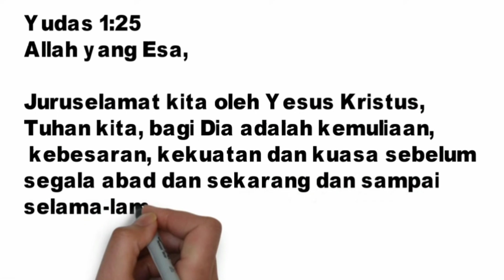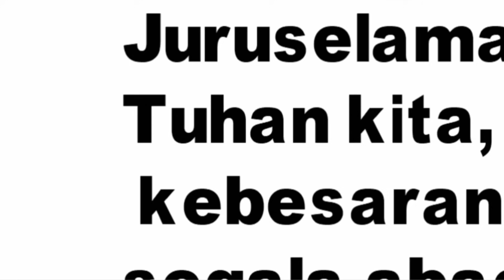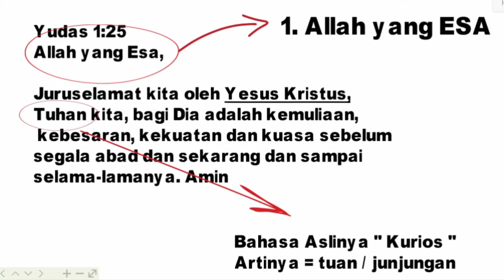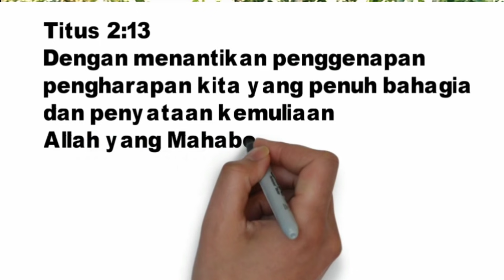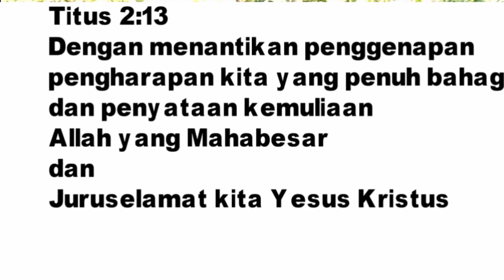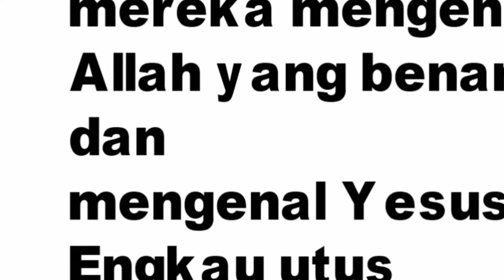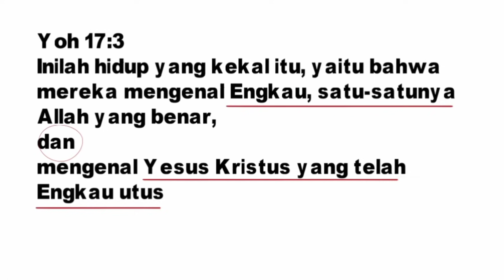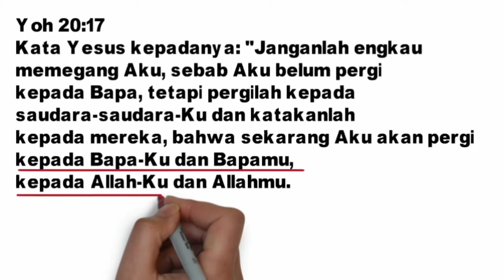Pastor DR.Joshua Tewu Ketampol Ayatnya Sendiri . Dialog Dengan Paul Edy Prayitno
Jika anda seorang muslim yang ingin mendukung dakwah Islam ,

Infak & sodaqoh Buat Mendukung Dakwah Saya  :
Pribadi   : Rek BCA a/n Edy Prayitno
                  No Rek : 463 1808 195
Yayasan Pembinaan Mualaf At Tauhid :
               : Bank MANDIRI SYARIAH (451).
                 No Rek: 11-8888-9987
                 a/n . Yayasan Pembina Muallaf At-Tauhid

Kegiatan dakwah saat ini dibawah naungan :
~ Yayasan At Tauhid ( Pembinaan Mualaf )
~ Yayasan AWF ( Abdullah Wasian Foundation )
~ KNAP  ( Komite Nasional Anti Pemurtadan )

" Dialog di Graha Paul Edy Prayitno "

Paul  Zang
Paul sang
Dialog agama
Dialog agama islam vs kristen
Dialog agama islam dan kristen
Dialog islam terbaru 2021
Dialog lintas agama
Dialog lintas agama islam dan kristen
Dialog antar agama di dunia terbaru
Debat islam dan kristen
Debat santun
Debat agama sopan
Debat agama islam vs agama kristen
Debat agama terbaru 2021
Debat agama paling panas
Kristologi center indonesia
Kristologi menachem ali
Kristologi islam
Kristologi insan mokoginta
Kristologi sanihu munir
Kristologi abdullah wasian
Menachem ali masuk islam
Menachem ali terbaru 2021
Menachem ali vs bambang noorsena
Menachem ali debat dengan pendeta
Pendeta debat dengan usatdz
Pendeta kalah debat
Pendeta dibuat malu
Pendeta debat di chanel graha mualaf
Debat terbaru pendeta lawan kyai islam
Islam dan debater
Debater muslim
Apologetik islam dan kristen
Islam dan syiah
Islam difitnah
Fitnah akhir jaman
Fitnah keji pendeta
Murtadin
Mualaf 2021
Murtadin vs mualaf 2021
Murtadin debat seru
Debat seru zakir naik
Debat sampai emosi
Yahya Waloni
Saifudin Ibrahim
Ustad Abu Deedat
Menachem Ali